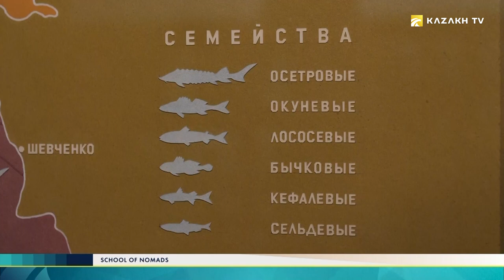The School of nomads №7. Cultivation of sturgeon in the Caspian